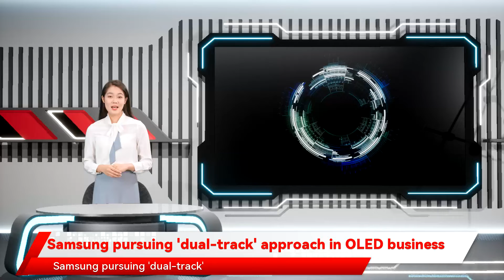Samsung pursuing 'dual-track' approach in OLED business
Growing chance of LG supplying OLED panels to Samsung    By Kim Bo-eun    Samsung is set to launch its quantum-dot organic light-emitting diode (QD-OLED) TV at CES 2022, but questions are mounting as to whether it will be able to meet market demand for new TVs as its display affiliate has a limited production capacity.    Samsung Display held a ceremony marking the launch of QD-OLED panel production at its Asan plant, Tuesday. The plant's Q1 Line, which had previously produced liquid crystal display (LCD) panels, has been switched to manufacture QD-OLED panels after Samsung reduced its production of LCDs, which had lost cost-competitiveness to Chinese display makers.    QD-OLED is a hybrid technology that combines quantum dots and OLED panels, which Samsung says enables brighter and broader color expression, deeper blacks, a faster response and wider viewing angles. In October 2019, Samsung Display stated it would invest 13 trillion won into QD-OLED panels by 2025, with plans to launch mass production in 2021.    Analysts said Samsung Display's investment enables it to manufacture 180,000 panels a month, which equates to around 2.16 million panels annually, given a production yield of 100 percent.    Samsung's QD-OLED production yield (defect rate) is known to be around 50 percent. This would bring down annual production to 1 million. Samsung Electronics plans to introduce the QD-OLED TV in January, which would then hit stores in March.     Visual Display Business President Han Jong-hee, who will deliver a keynote speech at the upcoming Las Vegas technology fair, is set to introduce Samsung's latest TV.    One million panels produced on an annual basis falls largely short of Samsung's usual annual production targets for a new TV, given its No. 1 status in the global market.     Samsung Display is on track to start mass production this year, to enable sales of Samsung's QD-OLED TVs to begin in March, according to sources, but it will only be able to offer a limited supply of its newest TV.     OLED panel sourcing from LG      Analysts referred to the possibility of the world's largest TV manufacturer sourcing some OLED panels from LG Display to make up for the shortage in QD-OLED panels. That means LG Display is already included in Samsung's supply chain management (SCM).    "The possibility is rising for Samsung to employ OLED display panels until it secures mass production capabilities and price competitiveness for its QD-OLED display," a Kiwoom Securities report said, recently.    One industry source said Samsung Electronics may decide to manufacture a sub-brand TV that incorporates LG's OLED display panels, because Samsung Display still has to improve production yield.     LG Display is currently the only display maker in the global market that can guarantee volume production, on-time delivery and better pricing based on its enhanced production yields. Its factory in Paju near the inter-Korean border is playing a central role in producing large-sized OLEDs.    Samsung cannot manufacture QD-OLED TVs with LG Display's White OLED panels, due to differing panel structures. It can, however, choose in the meantime to launch a TV with LG's OLED panels to make up for the shortage in QD-OLED TV supply, according to sources and analysts.     Samsung denied such a possibility. The company's Visual Display Business President stated last year that Samsung does not plan to produce OLED TVs. He meant that the company was not going to make TVs incorporating its rival LG's White OLED panel widely in use. Samsung has contended that LG's OLED panel is "inferior in quality."    Additionally, Samsung's entry into the large OLED TV market is set to benefit local display makers and electronics manufacturers.    "The OLED TV market is still in its early stages, given it is a premium TV that was launched only a few years ago. It will be better to have more players in the market so that the size grows," another industry official said.